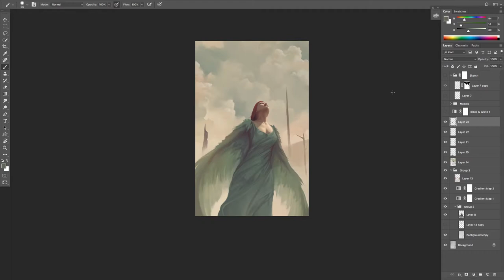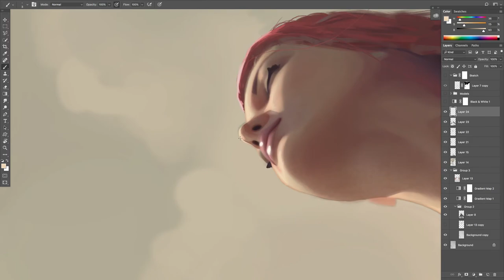Patreon Intro Video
My intro video for my recently launched Patreon.

Video production by Amber Amare and Dajain Daley